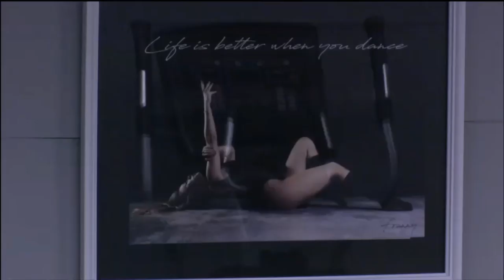Lekker een uurtje sporten met Brandon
Het wekelijks sporten met Brandon.